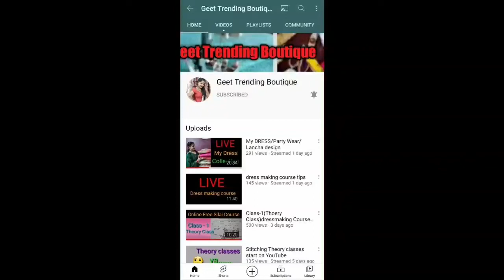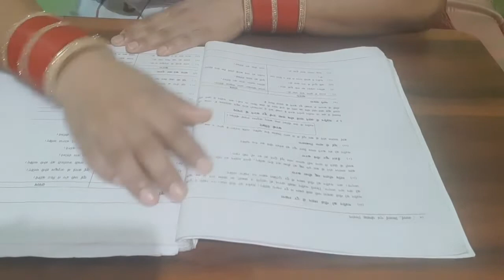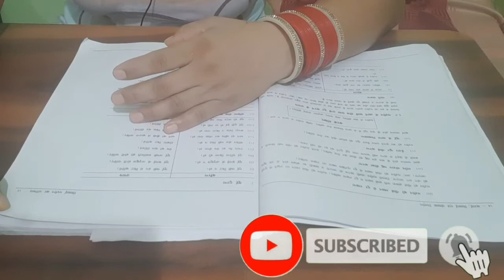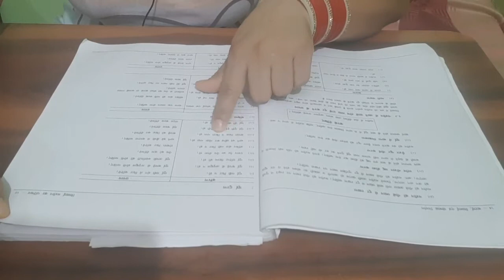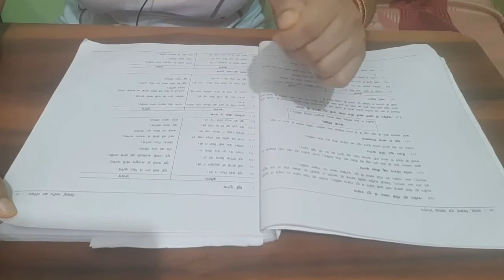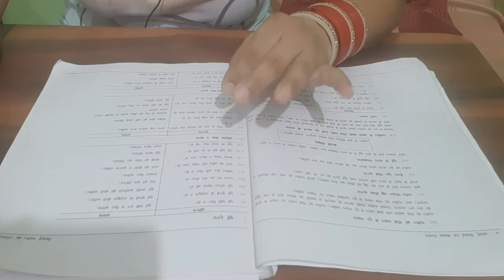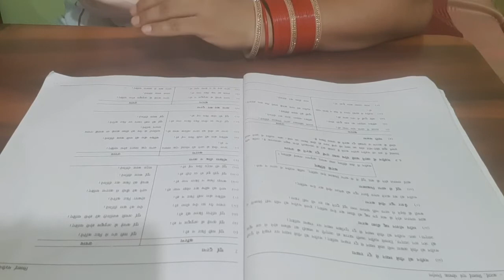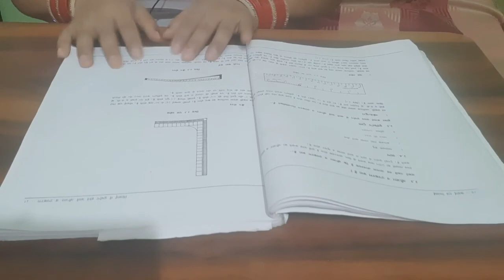Silai machine Sahi karna| Sewing Machine repair ine Hindi| Dress Making Course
Today  in this tutorial you will learn sewing machine repair in Hindi step by step problems and solution of stitch,Thread Bunching and breaking with Bobbin in very easy and simple steps with oiling and cleaning of sewing machine.
If have you any question related to this sewing machine repairing tutorial then comment gloam dis all problem and their solution.
So Friends! I am see you in our next theory class

tip this video.
1. dress making course
2. dress making course Thodi class 2
3.  machine all problem solution
4. tips and tricks for beginner
5. fashion designing course

dress making course link

list=PLNu3jJOMUjYQCZvMUt1qtI7qENKLx8ee6

Neck design and dress design link.